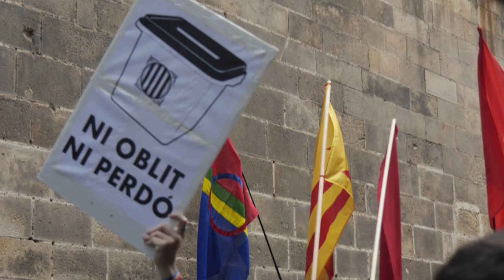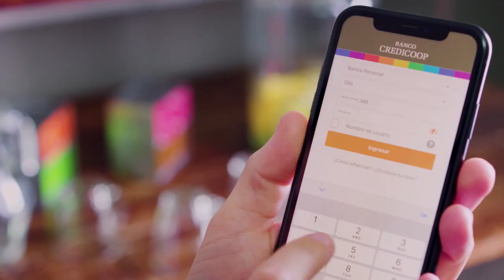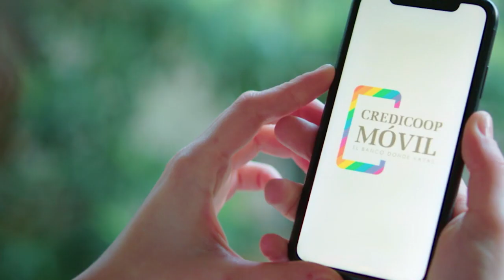A días de conocerse la sentencia contra el independentismo catalán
Estuvimos con Jordi Camp en la radio la Tribu. A días de conocerse la sentencia contra los y las independentistas catalanas presas por el estado español por ejercer el derecho de autodeterminación en una votación histórica por la independencia.